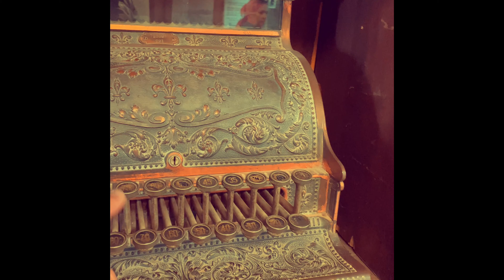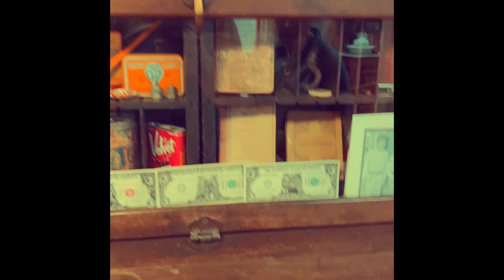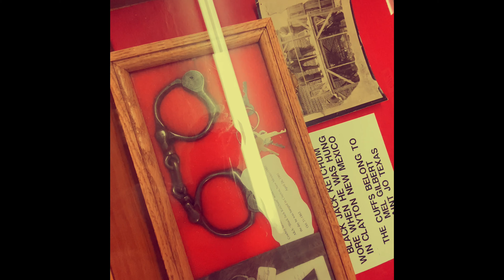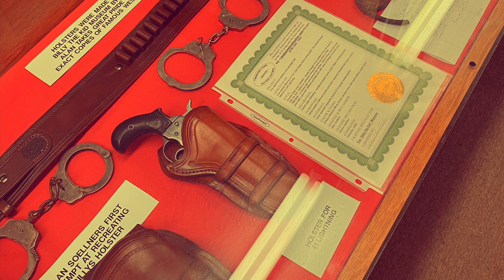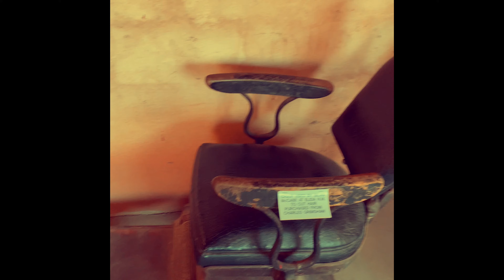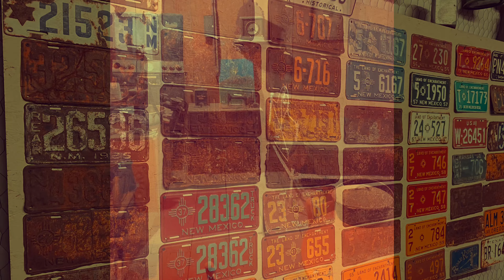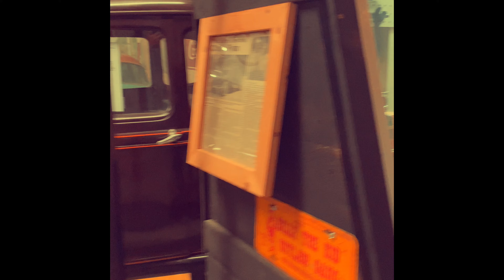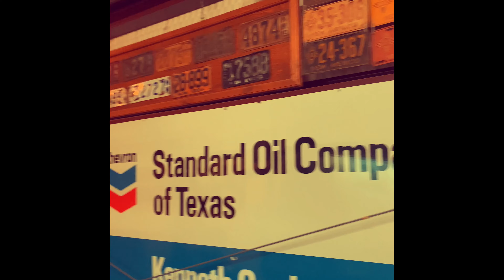Хотите увидеть как выглядела Америка 100-200 лет назад?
Так подробно как выглядела старая Америка мы еще не видели. Все в деталях и мелочах.
Возвращаясь из нашего семейного путешествия, совершенно случайно в штате Нью Мексико, в городе Форт Самнер наткнулись на музей. Где экспонаты это предметы быта американцев 18-20 веков.  Посмотрев экспозицию этого маленького, провинциального музея мы смогли полностью перенестись в те далекие времена. И сегодня нам захотелось поделиться с нашими зрителями этими впечатлениями.